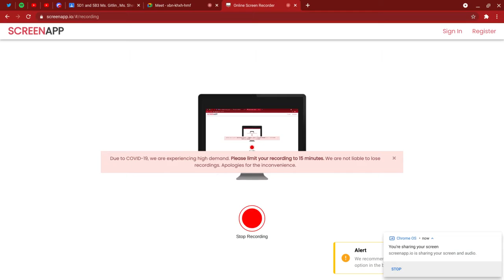The New r46 in C via D (ROBLOX)